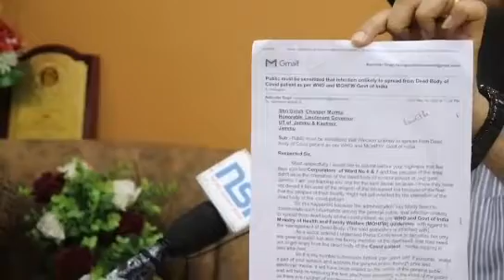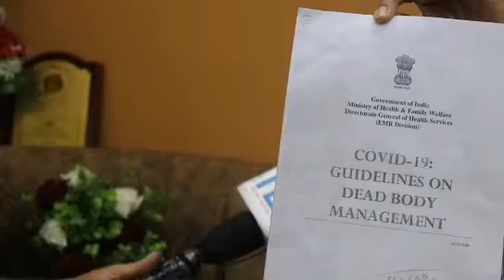EXCLUSIVE Interview with Mr. Balvinder Singh Social Activist